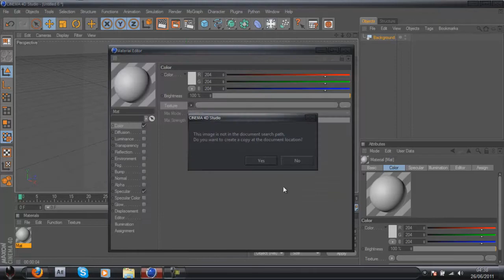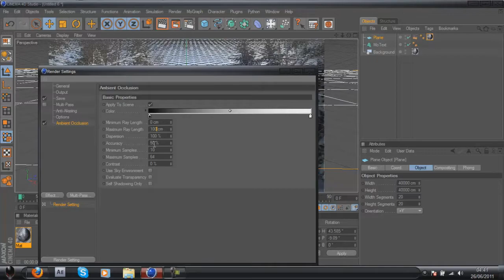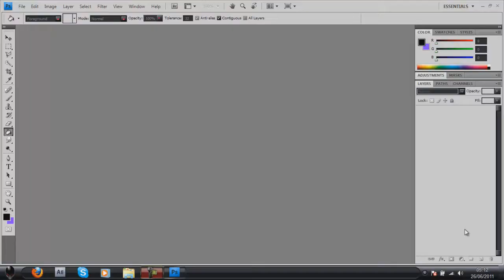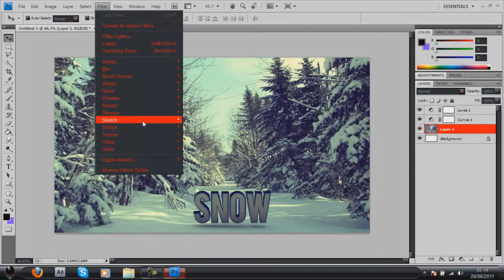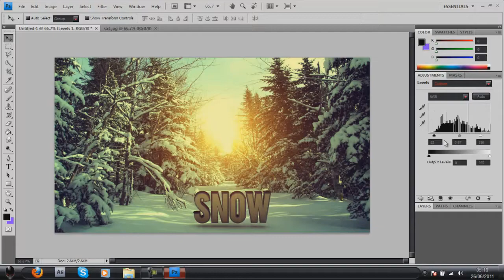"Snow" speed art